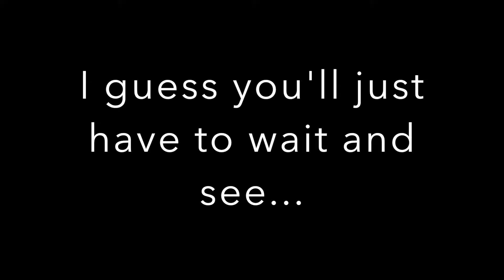Bethany Robert working on Cover Art for The Weapon Factory for Ninjas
This is the ULTRA TALENTED @brobertart crafting the artwork for the upcoming release of Los Angeles based, Dane Diamond produced band The Weapon Factory for Ninjas new EP entitled "Strikes Again". This inside look is backed by the bands upcoming first single "What I Want"